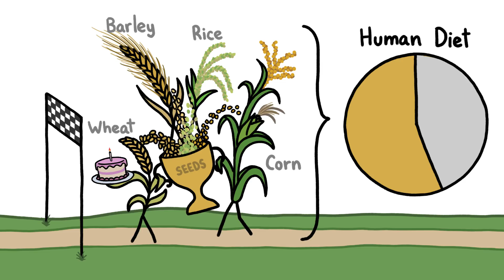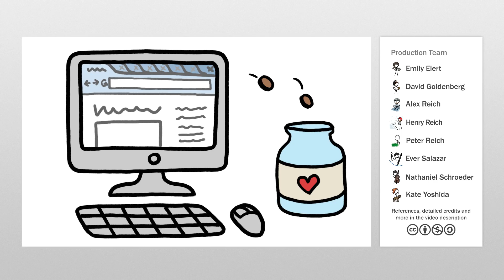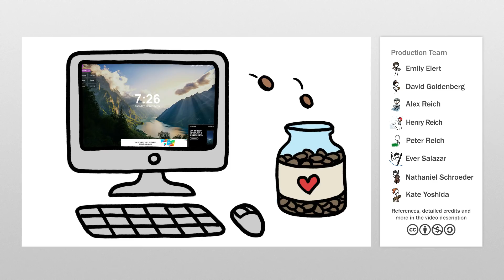Why Our Favorite Crops Live Fast and Die Young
We mostly grow annual plants because they reliably produce energy-rich seeds, which we like to eat.

To learn more, start your googling with these keywords:
Annual: a plant that typically lives for a year or less
Biennial: a plant that typically lives for two years
Perennial: a plant that typically lives for multiple years

Credits (and Twitter handles):
Script Writer: Alex Reich (@alexhreich)
Script Editor: Emily Elert (@eelert)
Video Illustrators: Bruno van Wayenburg and Ever Salazar
Video Director: Emily Elert (@eelert)
Video Narrator: Emily Elert (@eelert)
With Contributions From: Henry Reich, Kate Yoshida, Peter Reich, David Goldenberg

References:

Bonser, S. P. (2013). High reproductive efficiency as an adaptive strategy in competitive environments. Functional Ecology, 27(4), 876-885.

Crews, T. Personal Communication, Dec 2017.

Crews, T. E., & DeHaan, L. R. (2015). The strong perennial vision: A response. Agroecology and Sustainable Food Systems, 39(5), 500-515.

Friedman, J., & Rubin, M. J. (2015). All in good time: understanding annual and perennial strategies in plants. American journal of botany, 102(4), 497-499.

Denison, R.F. Personal Communication, Nov 2017.

Milla, R. Personal Communication, Dec 2017.

Pimentel, D., et al. (2012). Annual vs. perennial grain production. Agriculture, ecosystems & environment, 161, 1-9.

Rees, M., & Long, M. J. (1992). Germination biology and the ecology of annual plants. The American Naturalist, 139(3), 484-508.

Reich, P. B. (2014). The world‐wide ‘fast–slow’plant economics spectrum: a traits manifesto. Journal of Ecology, 102(2), 275-301.

Smaje, C. (2015). The strong perennial vision: A critical review. Agroecology and Sustainable Food Systems, 39(5), 471-499.

Van Tassel, D. L., DeHaan, L. R., & Cox, T. S. (2010). Missing domesticated plant forms: can artificial selection fill the gap?. Evolutionary Applications, 3(5‐6), 434-452.

Vico, G. Personal Communication, Nov 2017.

Vico, G., et al. (2016). Trade‐offs between seed output and life span–a quantitative comparison of traits between annual and perennial congeneric species. New Phytologist, 209(1), 104-114.

Westoby, M. Personal Communication, Nov 2017.